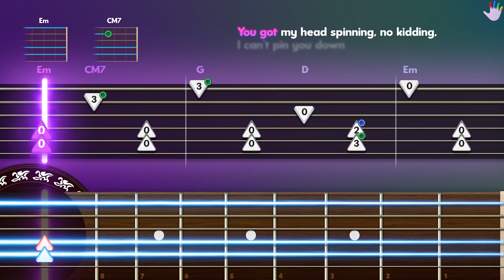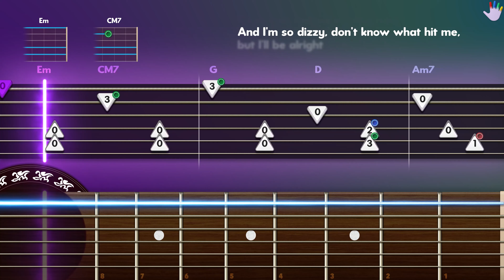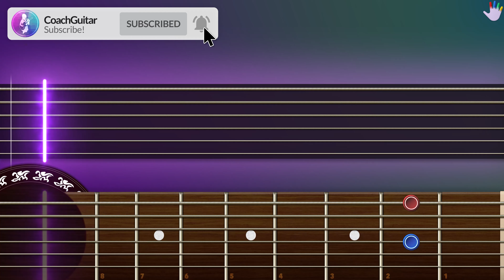All Of Me Guitar Lessons for Beginners John Legend Tutorial | Easy Chords + Lyrics + Backing Track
Learn how to play «All Of ME» by John Legend on CoachGuitar, for Beginners

00:00 - Intro
00:21 - Full Version
05:02 - Backing Track